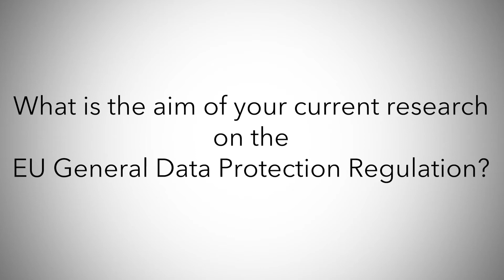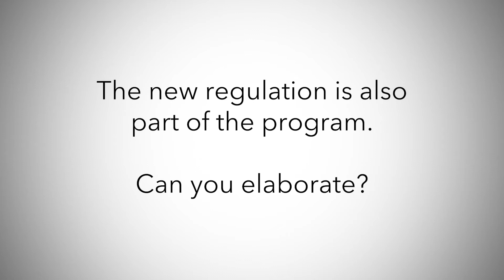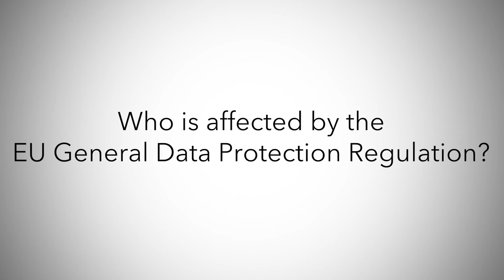Short Program Data Science | WU Executive Academy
WU’s applied program “Data Science” is designed to provide managers who are required to deal with data as part of their job with cross-functional knowledge.

The approach is interdisciplinary and team-oriented in nature and provides a holistic understanding of various business application domains. Data specialists will equip you with a comprehensive theoretical and practical understanding of data science, teaching you all the tools, techniques and concepts needed when it comes to using data as a basis for making better decisions.